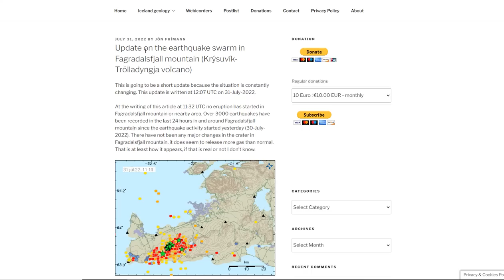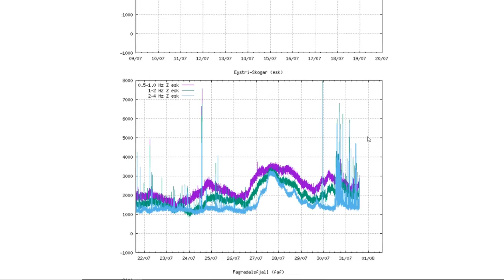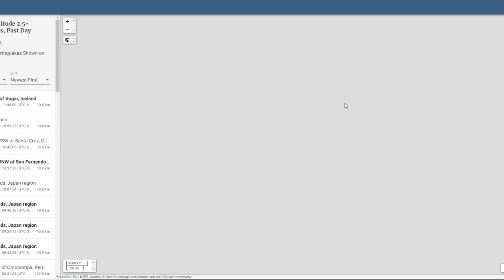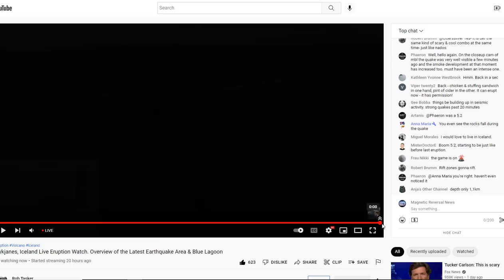5.3 Mag Earthquake Rocks Iceland As Seismic Swarm Continues! - Update On Fagradalsfjall Mountain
The seismic activity has moved more towards the surface throughout the night with ongoing swarms of earthquakes indicating that magma is moving closer to the surface.

Bitcoin: 17NV3vtcQhRnsRnjckCcYkKVEUcnirKQ62

Bitcoin: 17NV3vtcQhRnsRnjckCcYkKVEUcnirKQ62